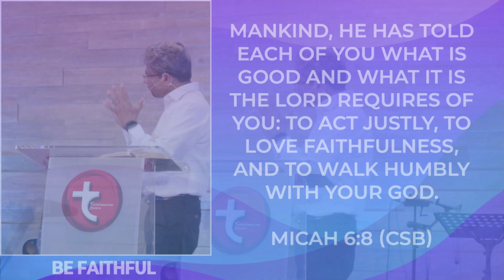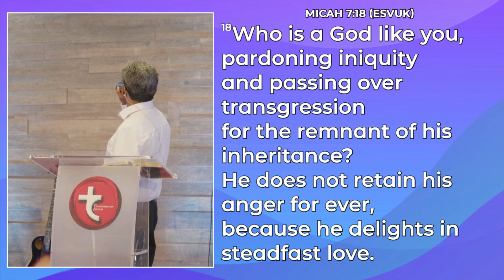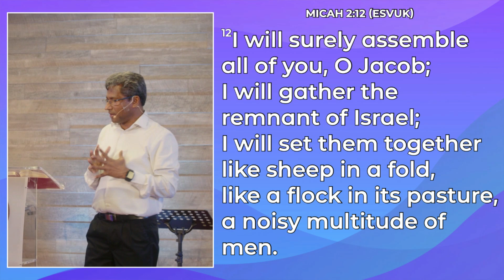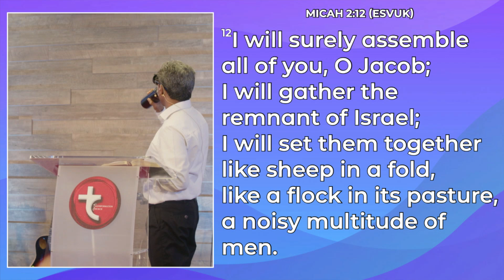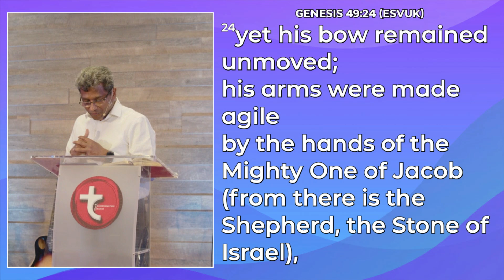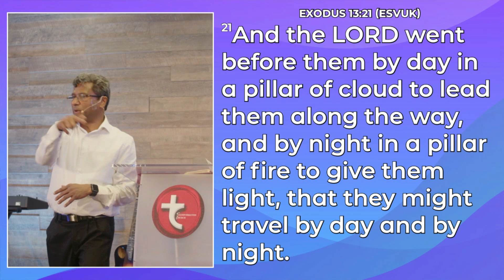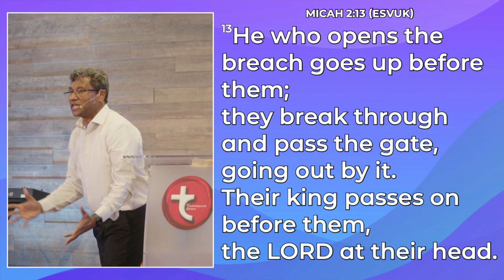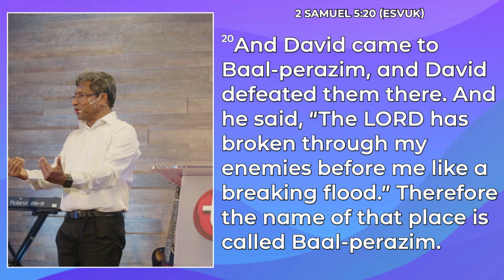Incomparable Nature of our God | Dr Wessly Lukose | Sunday 28th January